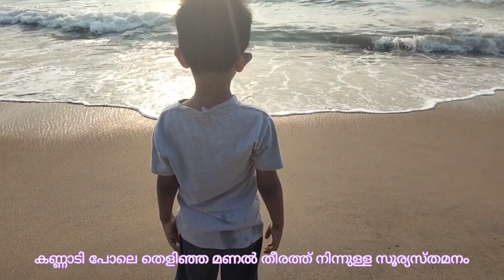ഒരു അടിപൊളി ബീച്ച്... കൂടെ കുറെ നല്ല മനുഷ്യരും - പറവണ്ണ I പറവണ്ണ ബീച്ച് I Paravanna Beach ⛱️